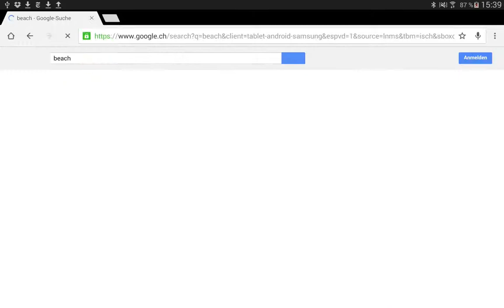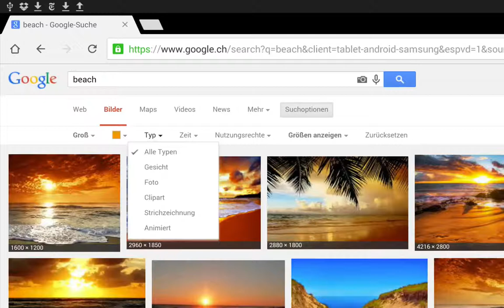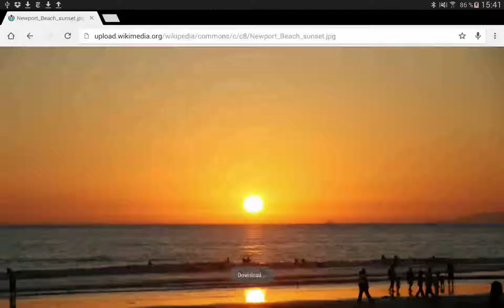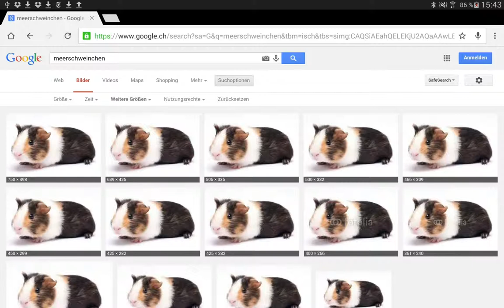SAMT GoogleSuche Bilder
Suche nach Bildern mit bestimmten Eigenschaften (Grösse, Farbe, Nutzungsbestimmungen), Bilder speichern